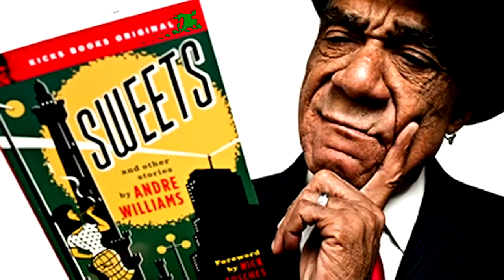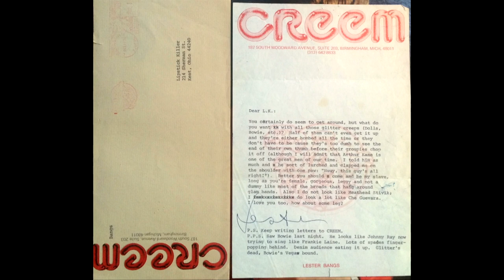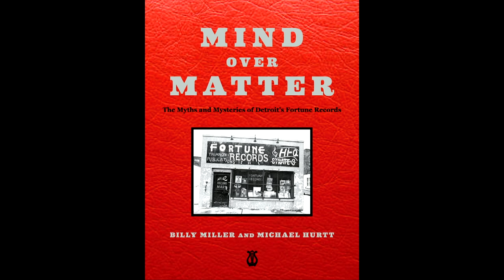VersoFest 2023 Music Oral History: Miriam Linna Interviewed by Christine Ohlman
The legendary Miriam Linna join us for VersoFest Day 4 on April 2 for a live Connecticut music oral history, in conversation with Beehive Queen and resident SNL singing tour de force Christine Ohlman. Linna is a founding member of the Cramps (as well as Nervous Rex, Zantees, and Nobody's Babies), co-founder with her late husband Billy Miller of leading primitive/garage/punk/R&B label Norton Records and hip pocket paperback publisher Kicks Books, as well as mastermind of Kicksville Radio, dedicated to 24/7 broadcasting of the lost heroes of rock 'n' roll. She cohosts the weekly radio show Crashing The Party with Marc Miller, which excavates the wild, wild world of doo-wop.